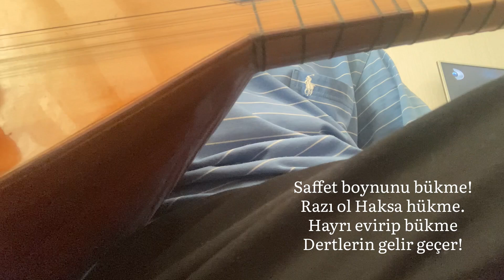Dertlerin Gelir Geçer- kendi bağlamamdan, kendi bestem ve sözlerimle... dinlemenize sunuyorum.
Diyorlar ki ağlama,
Yüreğini dağlama,
Umudunu bağlama,
Dertlerin gelir geçer!

Şeytanla derdin biter,
Felekle derdin biter,
Nefsinle derdin biter,
Dertlerin gelir geçer!

Derdi olmayan var mı?
Bedelsiz nesi yar ki,
Ömrü hayırla sarki,
Dertlerin gelir geçer!

Şeytanla derdin biter,
Felekle derdin biter,
Nefsinle derdin biter,
Dertlerin gelir geçer!

Saffet boynunu bükme!
Razı ol Haksa hükme.
Hayrı evirip bükme
Dertlerin gelir geçer!

Şeytanla derdin biter,
Felekle derdin biter,
Nefsinle derdin biter,
Dertlerin gelir geçer!